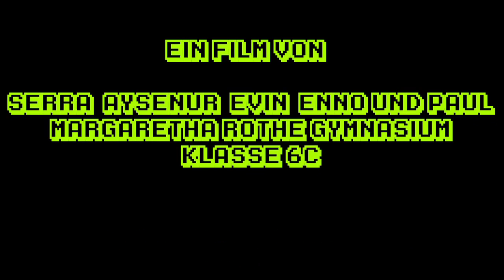PLAY16 GameVideo Workshop - Minecraft